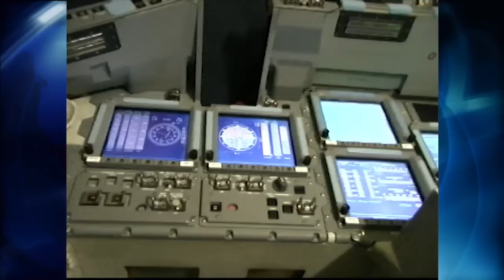Space Shuttle Era: STS-133 Webcast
Space shuttle Discovery is closing out is distinguished career on STS-133. The spacecraft made history several times over during a 26-year career that included delivering NASA's Hubble Space Telescope orbit, hosting incredible satellite repair missions and helping build the International Space Station. Discovery also made two return-to-flight missions that cemented its place in space exploration lore. Some of the people who worked with and flew aboard space shuttle Discovery discuss the shuttle's influence on NASA and the world in terms of science, exploration and accomplishment. Astronauts Steve Lindsey, Bob Cabana and Janice Voss join launch directors Bob Sieck, Mike Leinbach and Discovery Flow Director Stephanie Stilson to discuss the shuttle's achievements.